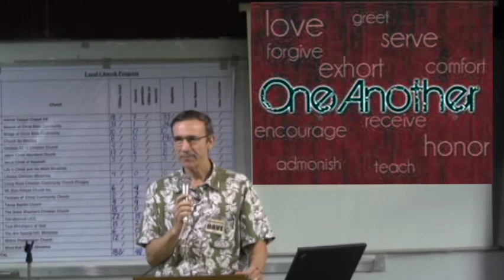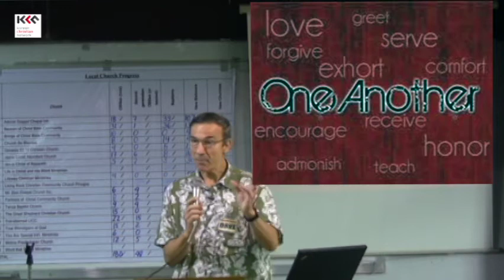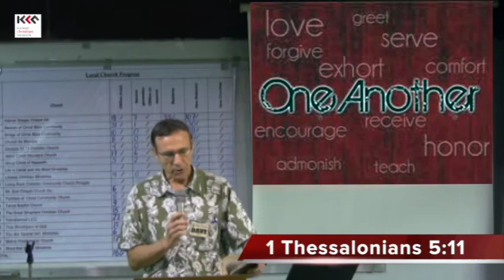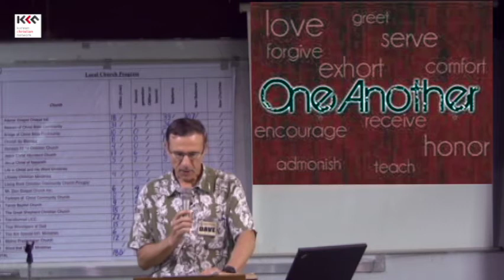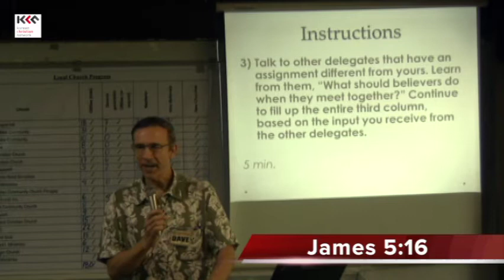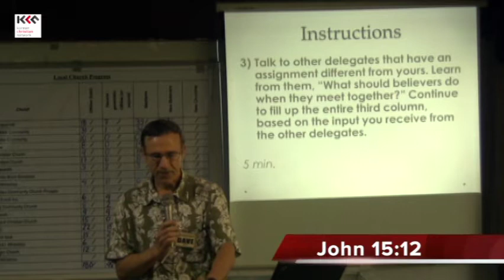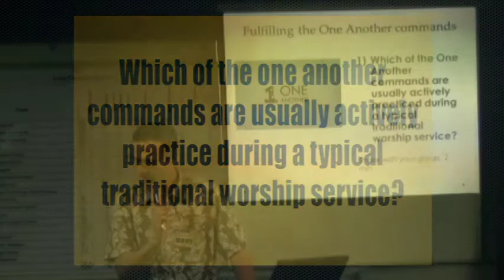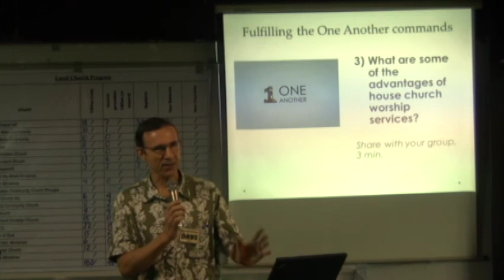T4T 15 1 1 Love one another